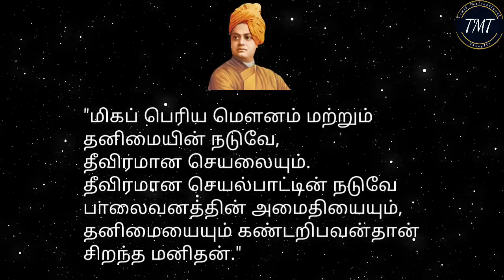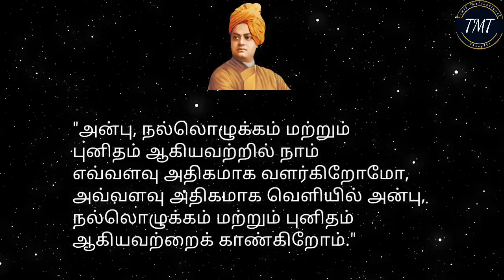எல்லையற்ற தைரியத்துடன் இரு! விவேகானந்தரின் வீர உபதேசங்கள்! Tamil Motivational Thoughts | TMT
எல்லையற்ற தைரியத்துடன் இரு! விவேகானந்தரின் வீர உபதேசங்கள்! Tamil Motivational Thoughts

யாருக்கு  நிம்மதியான தூக்கம்? ஒரு குட்டிக்கதை!

Watch our channel for Stress relief, Motivational Thoughts and Peaceful Music for Yoga Meditation.

Build your beautiful dream life.
Be positive, Think positive.
The Best Motivation Video  in Tamil